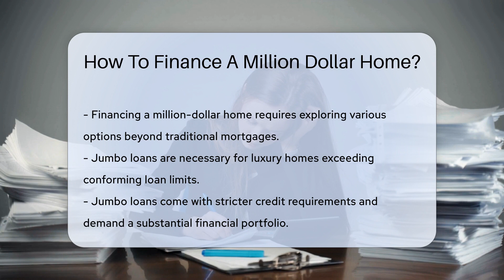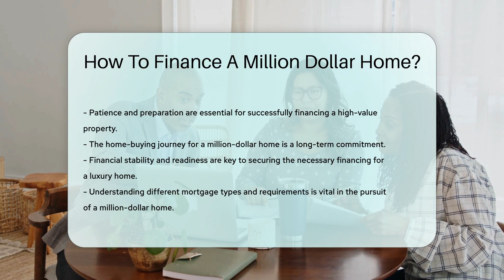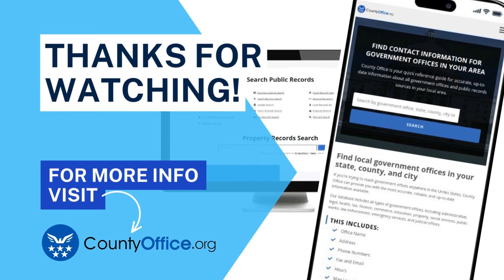How To Finance A Million Dollar Home? - CountyOffice.org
How To Finance A Million Dollar Home? Embarking on the quest to finance a luxury home can seem daunting, but with the right knowledge and tools at your disposal, it's a journey you can navigate with confidence. In our latest video, we delve into the intricacies of securing financing for a million-dollar home, exploring the various options that go beyond traditional mortgages. From understanding the ins and outs of jumbo loans to considering adjustable-rate mortgages, we've got you covered.

We also discuss the importance of a substantial down payment and maintaining a low debt-to-income ratio. Plus, we highlight the invaluable assistance a mortgage advisor can provide. This video is a must-watch for anyone looking to understand the financial steps required to acquire high-value real estate.